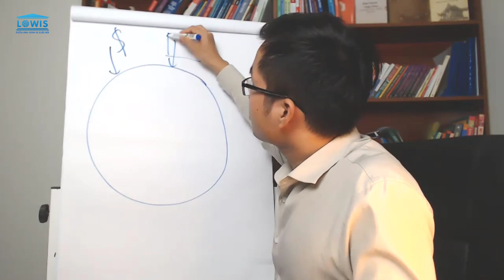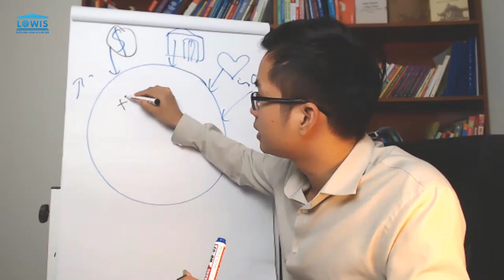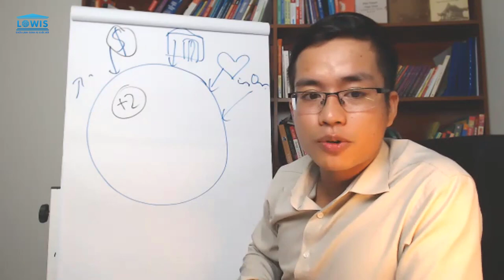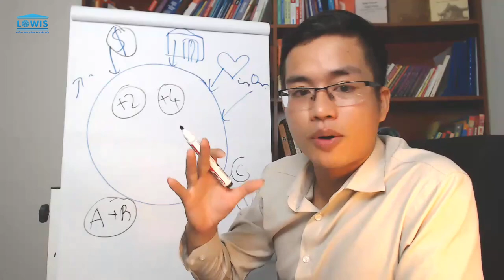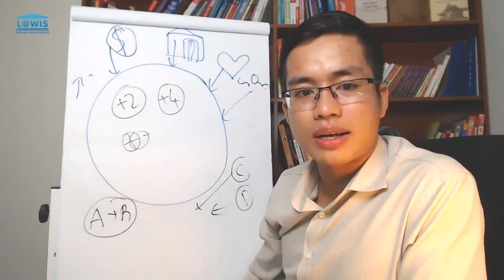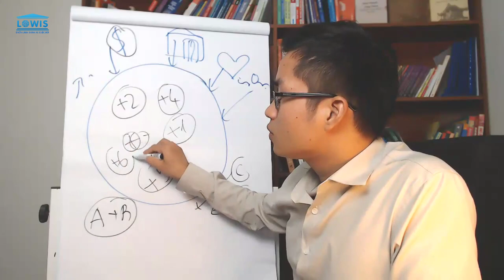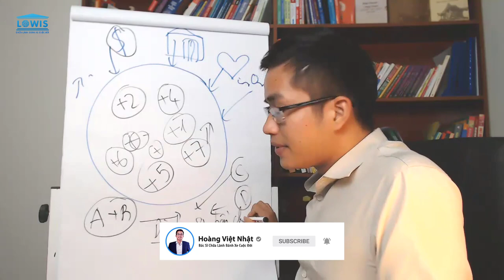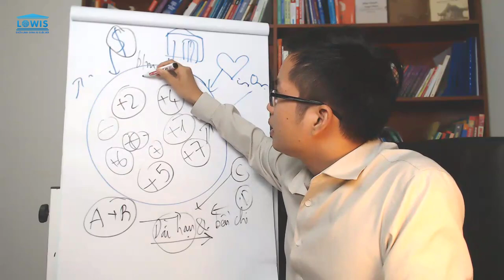Hướng Dẫn Ứng Dụng Luật Nhân Quả Đúng Cách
Miễn Phí 2h Coaching Thiện Số Học với Coach Hoàng Việt Nhật tại:

LuatNhanQua Hướng Dẫn Ứng Dụng Luật Nhân Quả Đúng Cách

Bộ Video Hướng Dẫn Ứng Dụng Luật Hấp Dẫn Và Sức Mạnh Tiền Thức Đúng Nhân Quả:
+ Video 5: Sai lầm & hậu quả dùng luật hấp dẫn và sức mạnh tiềm thức sai cách

Tôi chắc chắn một điều rằng cuộc sống của Bạn sẽ có chuyển hóa rõ rệt cả về tinh thần lẫn vật chất nếu để tâm học tập & ứng dụng những kiến thức mà tôi chia sẻ trên kênh.

Nếu bạn thấy nội dung chia sẻ của của kênh giá trị hãy giúp tôi chia sẻ video đến với nhiều người hơn nhé!

Kết nối với Hoàng Việt Nhật - Bác Sĩ Chữa Lành Bánh Xe Cuộc Đời: